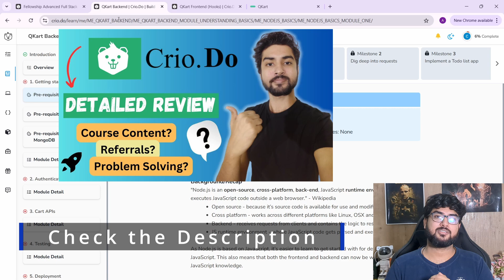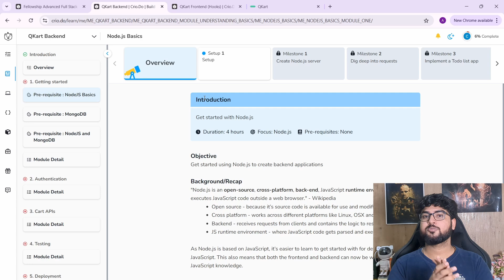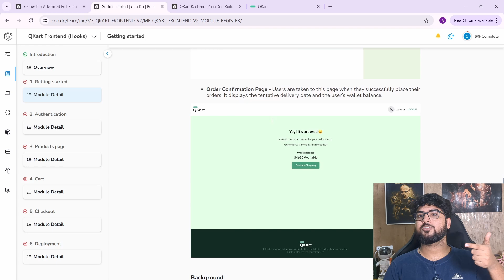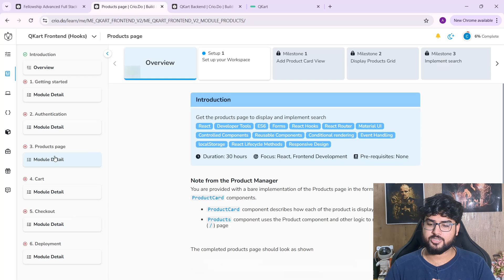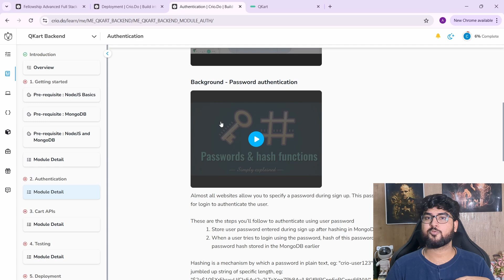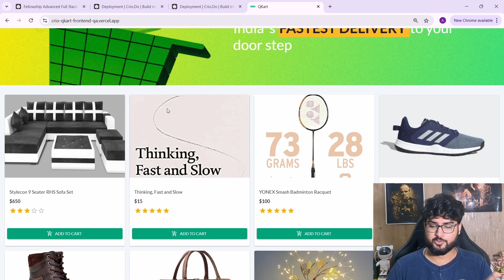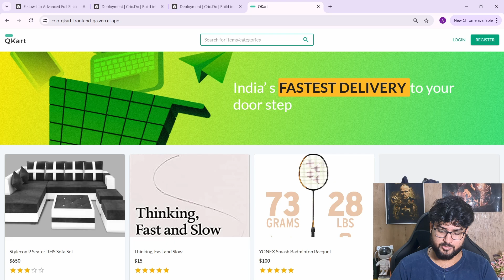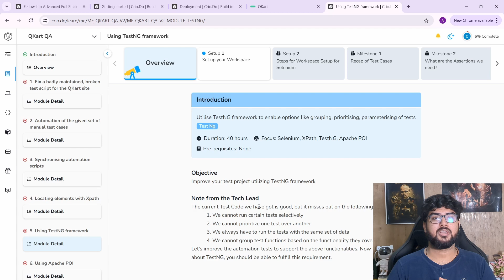Are Crio's Projects Worth it? Crio Course Review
Hi Everyone,
In this video I have shown you guys inside the Program of Crio Software Development, what types of projects you get to make and how the projects work, whether they are good or not.
In the previous video I had give you walkthrough of their platform , which you can check out

And in this video we see the projects in depth!

Topics:
Crio Software Development Course Review, Crio FellowShip Program Review